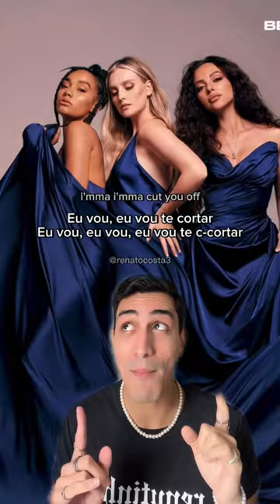Little Mix wrote ‘Cut You Off’ after Jesy Nelson left the band